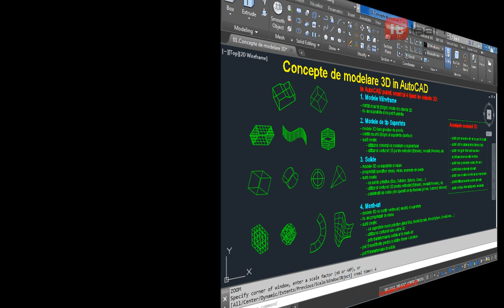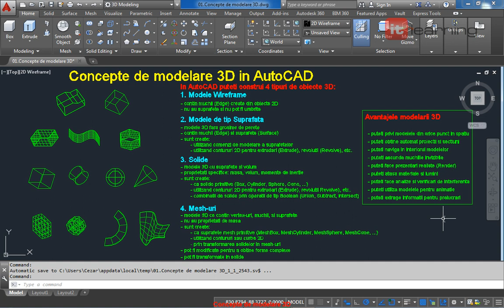AutoCAD 2015 II - 3D - Concepte de modelare 3D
Cursuri Microsoft Office, Windows si AutoCAD in limba romana